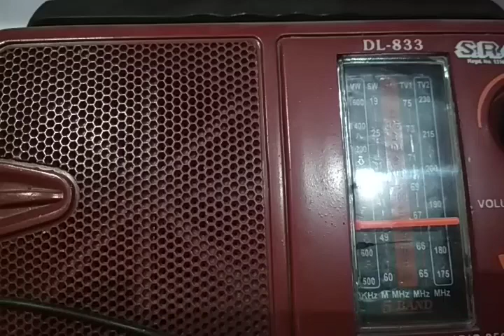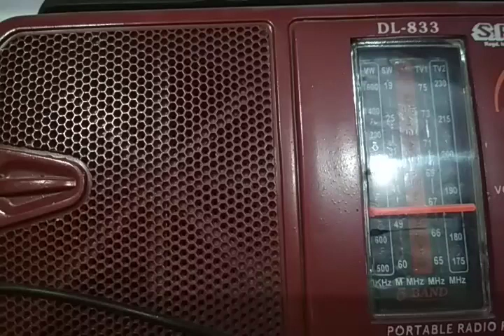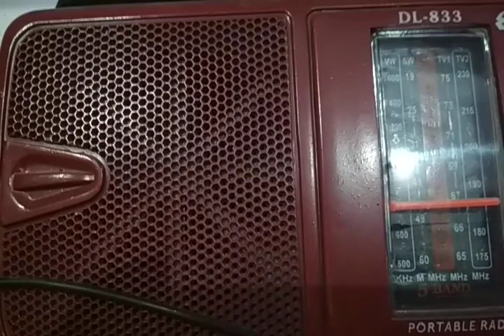All India Telugu Radio Akashavani Programme Illu Vakili Evening 7 o clock